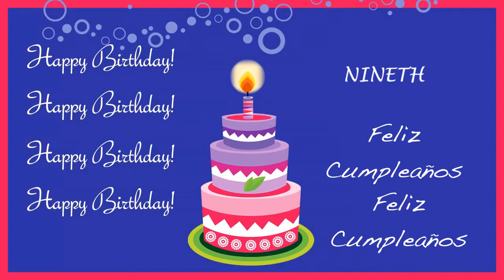Nineth Card Tarjeta - Happy Birthday